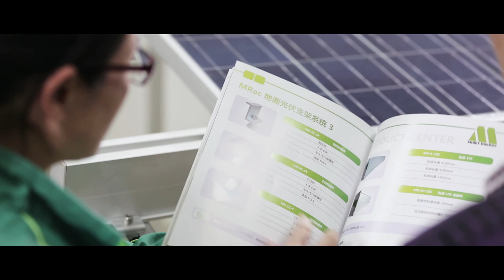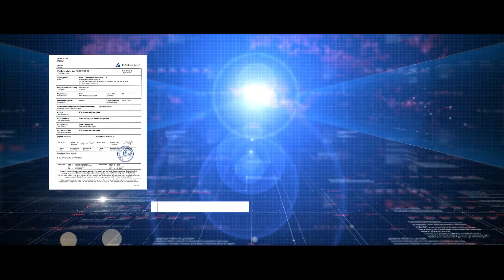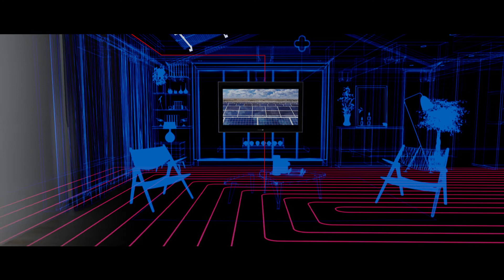KliPlok 700 roof solar pv mounting system manufacturer -Xiamen Mibet New Energy Co., Ltd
Xiamen Mibet New Energy Co., Ltd, a high-tech enterprise, specializes in researching and developing, manufacturing, selling solar energy products. With its independent intellectual property, Mibet Energy devotes itself to offering the first-class solar pv mounting system solution around the world. Its reliable and economical solar pv mounting system has been sold to more than 100 countries and regions, and Mibet Energy has generally become one of the biggest export companies of solar pv mounting system in China.